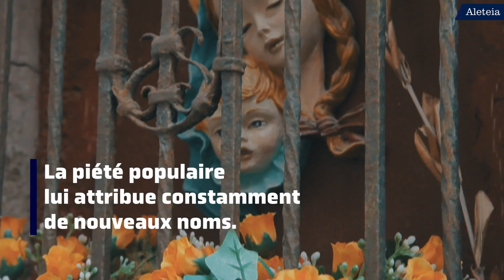Pourquoi la Vierge Marie a-t-elle autant de noms ?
Présence attentive et accueillante, la Vierge Marie occupe une place toute particulière dans le cœur des croyants. Elle possède d'innombrables dévotions populaires.